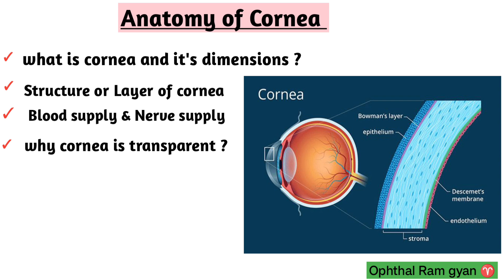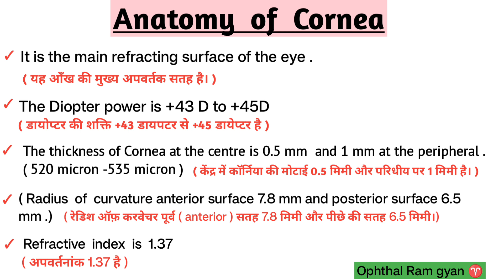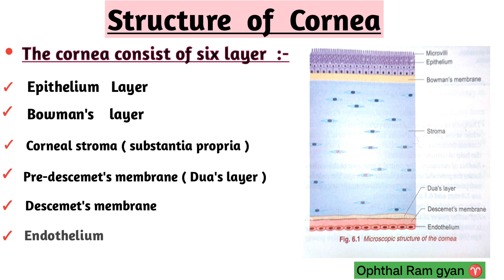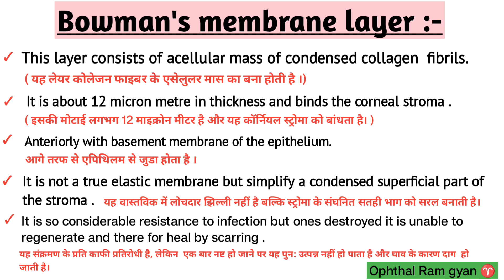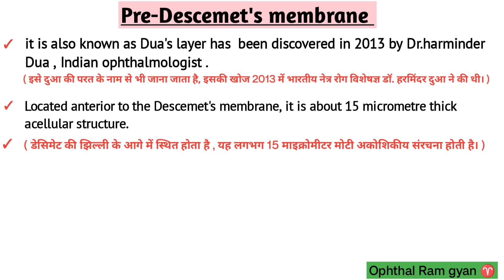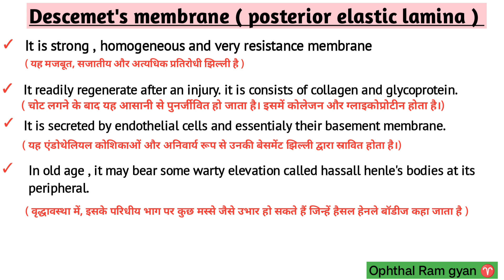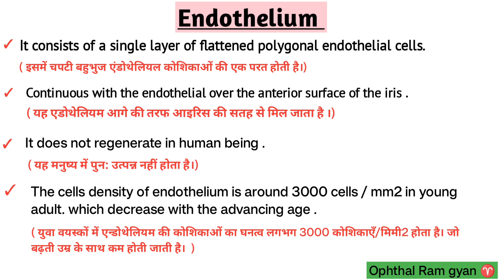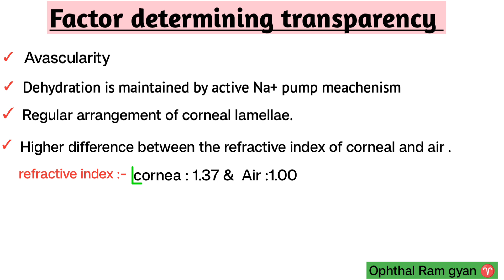Anatomy of Cornea in easy language|| blood supply &nerve supply of cornea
this comprehensive video talks about the Anatomy of cornea, physiology of cornea, transparency of cornea and corneal response to injury in detail. The cornea is the transparent anterior part of the eye. it forms the outer 1/6 th of the eyeball and forms the major refracting surface of the eye . It provides a power of about 45 D to the eyeball. cornea has 6 layers: the epithelium, the Bowmans membrane, the stroma, the predescemets membrane , the descemets membrane and the endothelium. The video describes the anatomy in detail with some focus on the physiology and transparency of cornea too.
cornealanatomy '' ophthal Ram gyan OPHTHALMOLOGY" is run and managed by Dr Ram kumar bharti i( Ophthalmology ) TIMESTAMPS 00:00 what is cornea 01:21 TOPOGRAPHY of Cornea 05:33 refractive power of cornea 07:13 Histology of cornea 08:37 embryology of cornea 09:08 corneal epithelium 14:52 bowmans membrane 15:39 stroma 17:20 transparency of cornea ( maurice and lattice theory) 21:58 predescemets memberane/duas layer 22:57 desecmets memberane 24:38 corneal endothelium 25:48 corneal endothelium pump 32:40 corneal response to injury 34:44 nebula, macula, leucoma 35:00 corneal blood supply 35:54 nerve supply of cornea